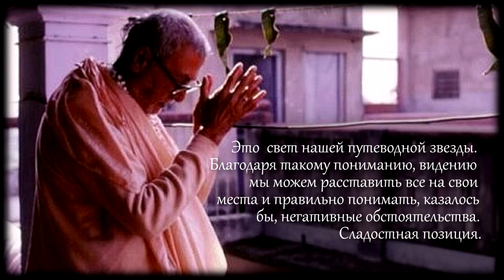3.1_ Шикшаштака: ниже травинки и терпеливее дерева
Фрагмент беседы Шрилы Б. Р. Шридхара Махараджа из комментариев на Шикшаштаку